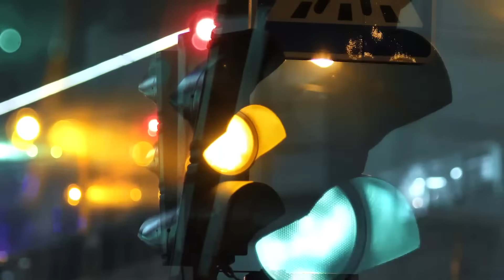JENS LIVE #11 mit Robert Fleischer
oder via Krypo:
Bitcoin: bc1qtp7y9zkskht2adct3qgd5mlaega7lj6al5h9td
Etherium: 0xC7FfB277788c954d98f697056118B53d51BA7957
Dogecoin: DB1ADnbnRYG8mXKiw3P729Rx2TjP7ah7zf
XRP: rwHJD6YzaW7pkmTNo3MCngMZsvvieDoero